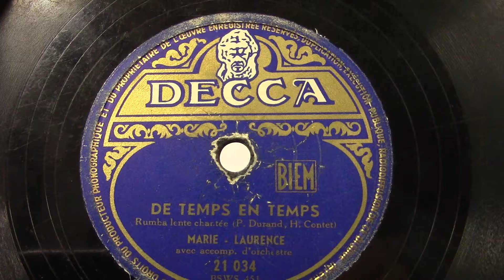Marie Laurence: De temps en temps.